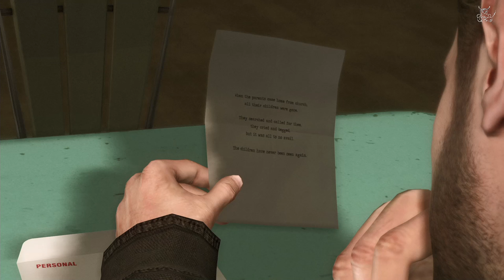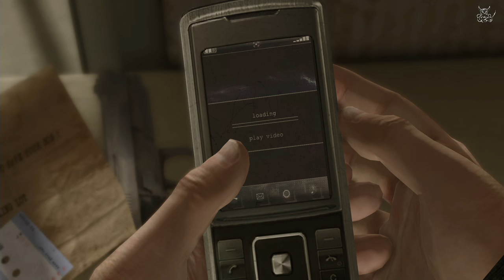Heavy Rain - [#4] Челлендж: 5 миль по встречке.